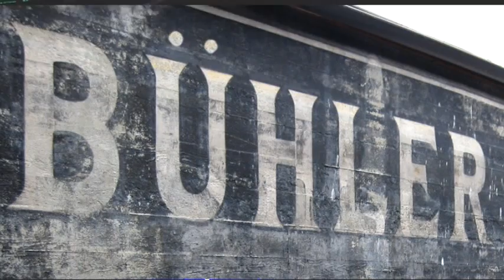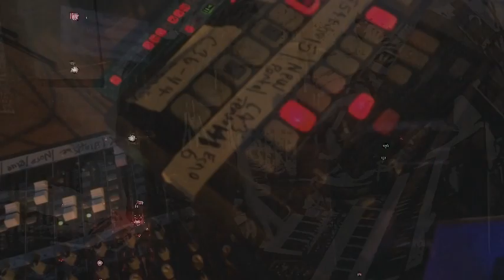Steve Roach live at Solar Culture, Tucson 2015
excerpts from a fabulous concert